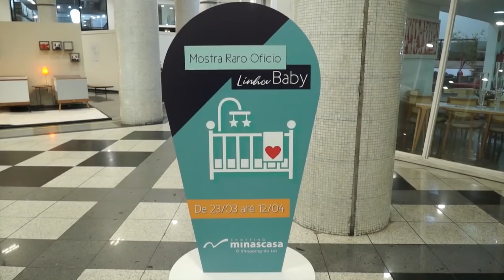Raro Ofício - Mostra baby - Paulo Navarro